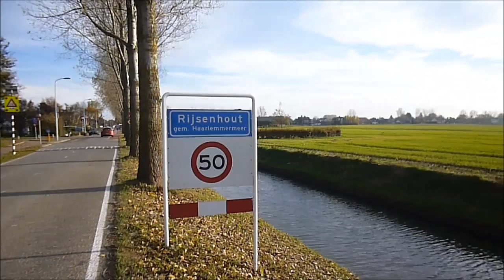Film visie Rijsenhout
Tijdens de inspiratieavond over de nog op te stellen visie Rijsenhout op maandag 16 november 2015 is een algemene film getoond over Rijsenhout. Meer informatie over het project kunt u vinden op